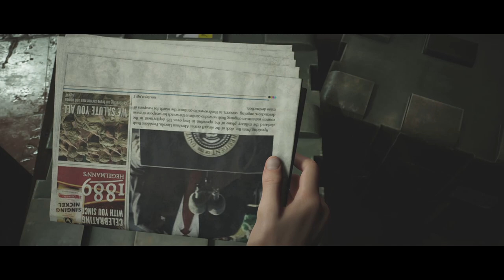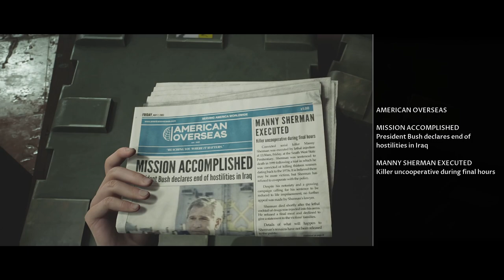Over Qualified Postal Force ! | House Of Ashes #3